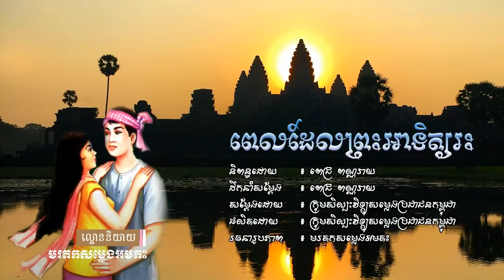ល្ខោននិយាយ រឿង ពេលដែលព្រះអាទិត្យរះ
និពន្ធដោយ៖ លោក ពេជ្រ ពណ្ណរាយ
ដឹកនាំសម្តែងដោយ៖ លោក ពេជ្រ ពណ្ណរា
សម្តែងដោយ៖ ក្រុមសិល្បះវិទ្យុសម្លេងប្រជាជានកម្ពុជា
ផលិតដោយ៖  ក្រុមសិល្បះវិទ្យុសម្លេងប្រជាជានកម្ពុជា